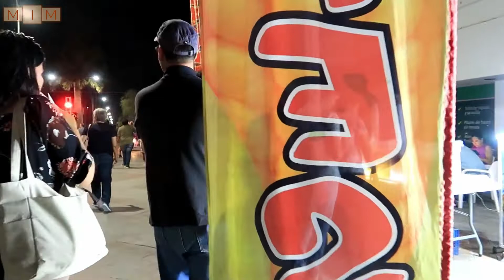Downtown Torreón, Mexico|° Walking Tour-3|° AiAi´s Hairstyle|° MADE IN MEXICO